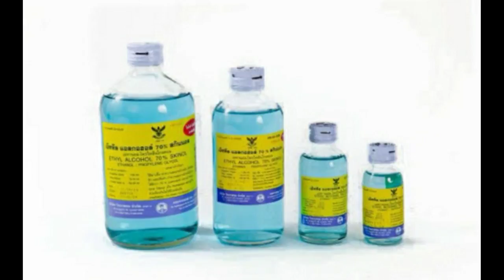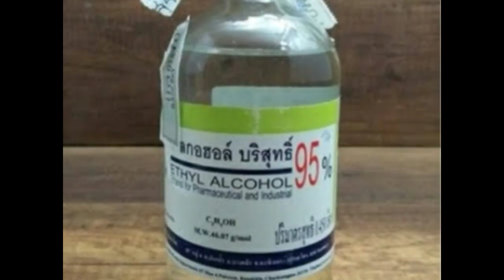แบบไหนดี แอลกอฮอล์ 70% และ 95% ต่างกันอย่างไร เจลล้างมือ เจลแอลกอฮอล์70 | Rose Travel